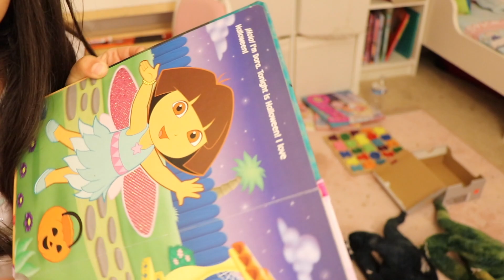Pretend play/read and be a teacher to my toys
Hey guys here a little fun video ..hope you guys like it..